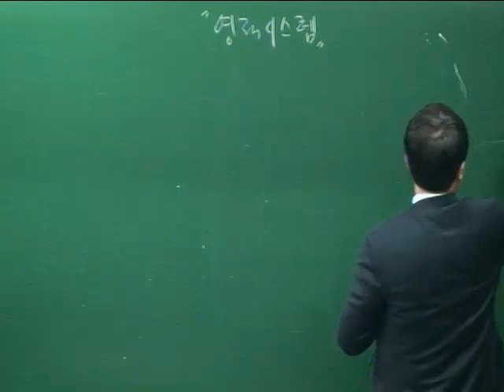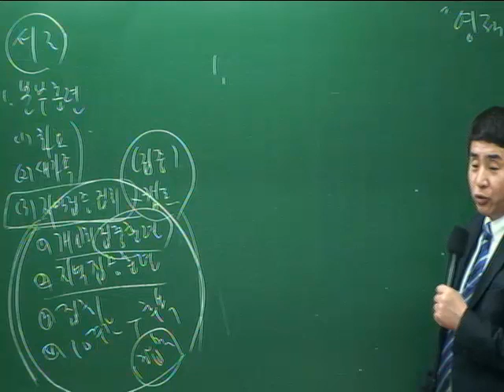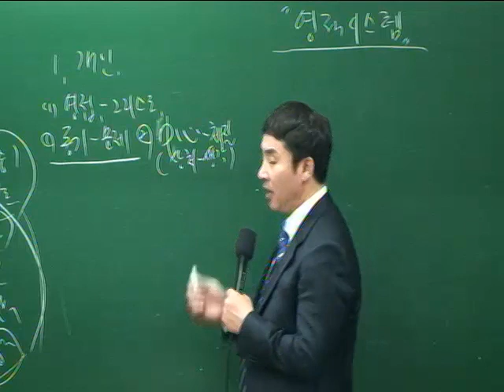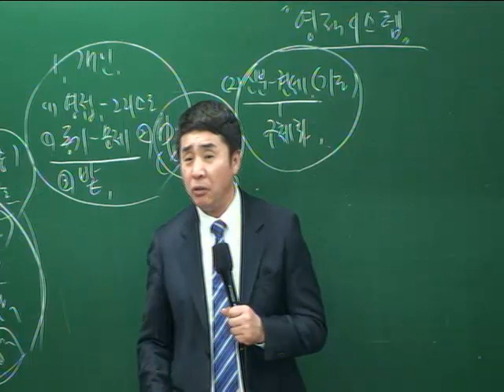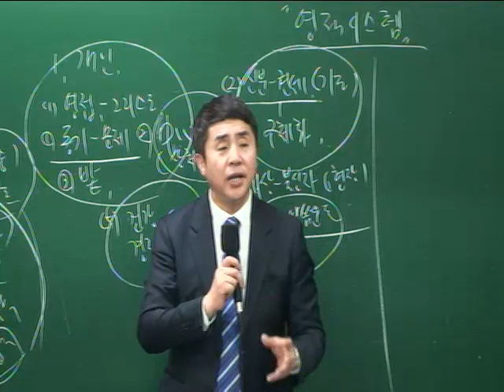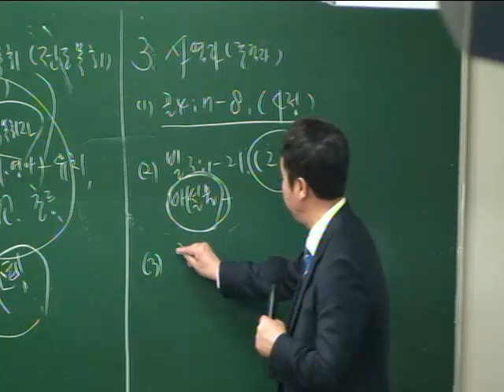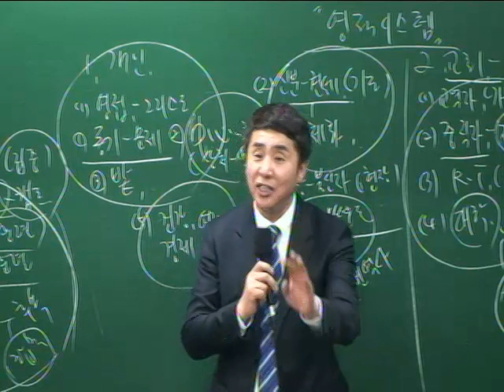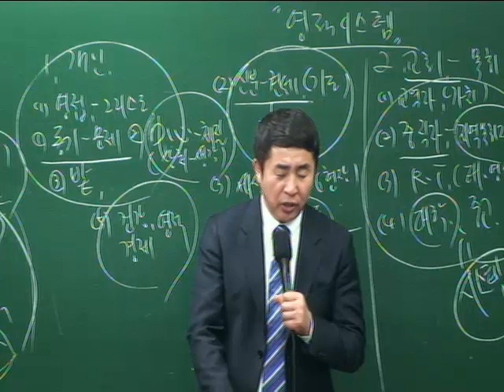20140309-[주일2부][조헌수]영적시스템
20140309-[주일2부][조헌수]영적시스템 - Captured Live on Ustream